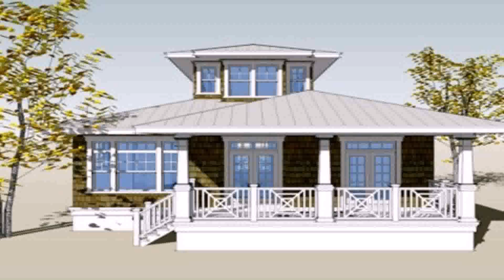Bungalow House Design With Garage (see description) (see description)